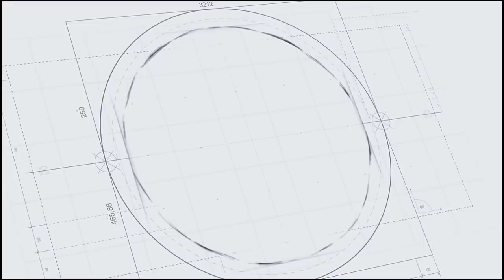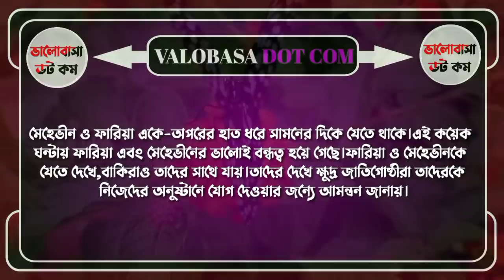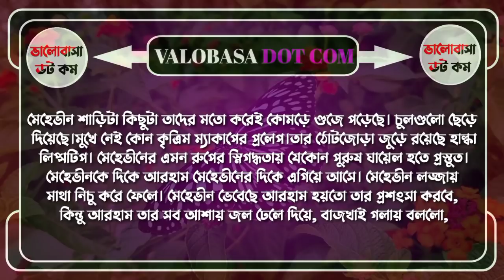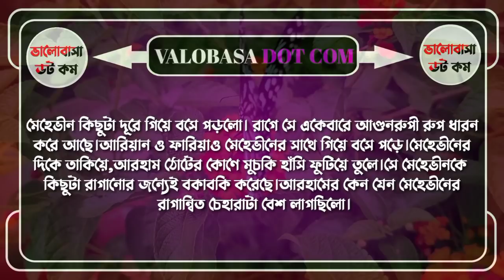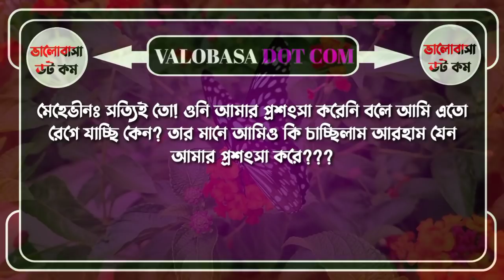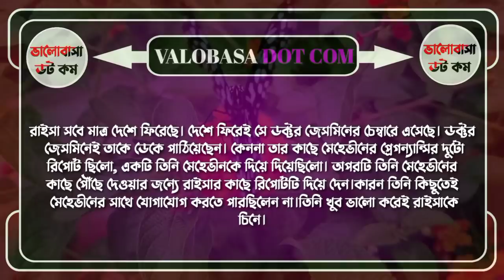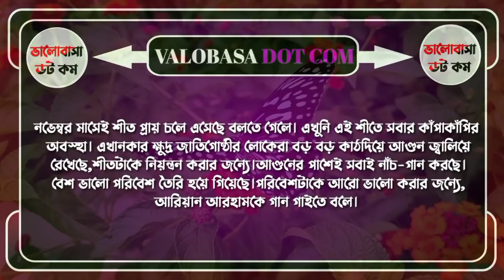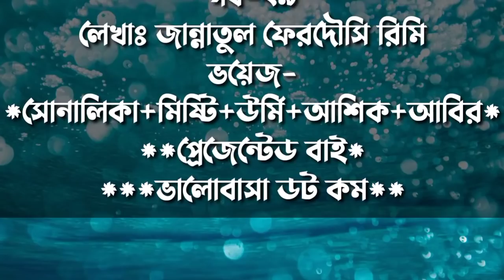তুমি আছো মনের গহীনে||পর্ব-২৯||লেখিকাঃJannatul ferdosi rimi||ভয়েজঃ সোনালিকা-আশিক-তামিম-মিষ্টি-উর্মি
স্কিপ্ট ইডিটঃ সামিয়া

ভিডিও ইডিটঃ জয় আহমেদ

DISCLAIMAER